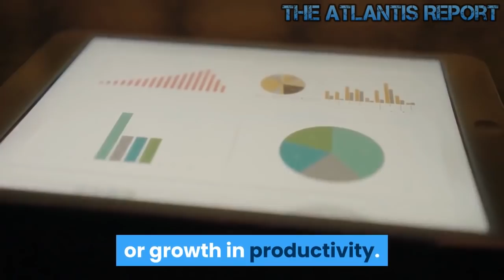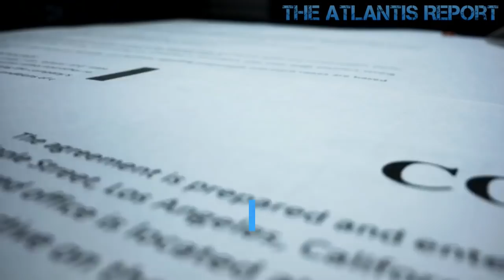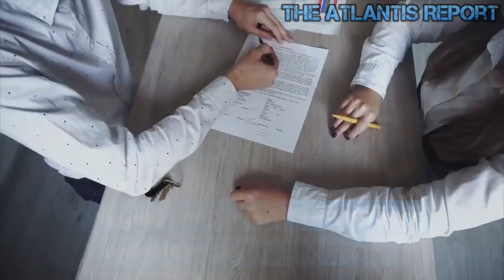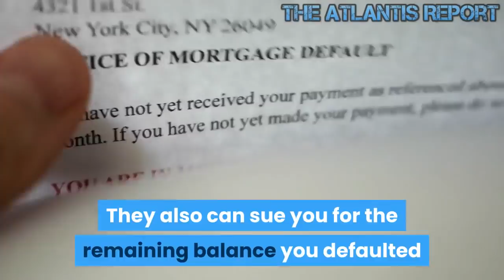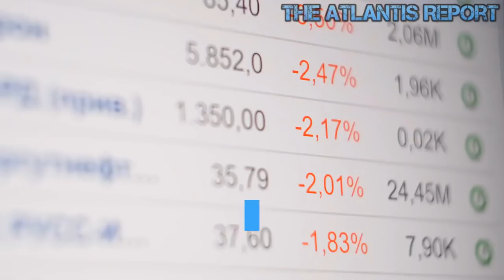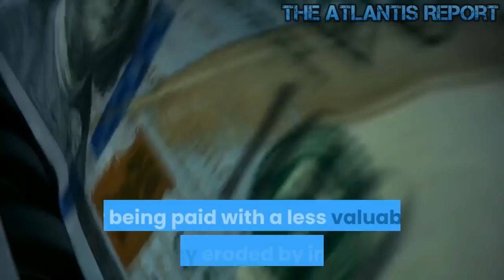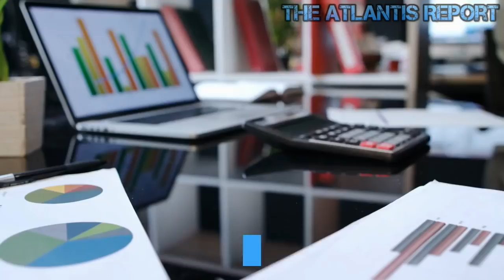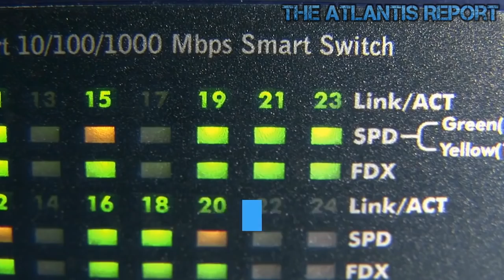Alert : Auto Loan The Mother of All Credit Bubbles Ready to Pop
Today’s economic boom is driven not by any great burst of innovation or growth in productivity. Instead, it is driven by another round of financial engineering that converts equity into debt. It sacrifices future growth for present consumption. And it redistributes even more of the nation’s wealth to corporate executives, wealthy investors, and Wall Street financiers. Predatory banking alive and well. Welcome to the Buyback Economy. Banks and private equity firms searching for high-yield investments have fueled a boom in subprime auto loans to buyers who can't afford the loans, including those who recently filed for bankruptcy. Today the Car Loans is The New Subprime Bubble. $60,000.00 trucks - no money down, no interest, no job required, seven-year loan. What could go wrong? Welcome to The Atlantis Report. Banks have been pumping the economy for as long as this country existed. The secret of banking is this. Some time ago, the supreme court said that and unconditional promise to pay is exactly the same as cash. They were trying to make gold/silver certificates to be accepted as money. Today the banks have taken that step a little bit further. When you go to a bank for a loan, you don't really get a loan. What the bank does is to have you sign a promissory note. Once the promissory letter is approved, they deposit, in a transaction account, the promissory letter as if it was money. The check the bank gives you is drawn from that account. The banks did not put any skin in the game, but on a foreclosure, the bank gets the property. With the money they make from doing this, some of this goes to buy politicians and educators and the media. They control the NEW YORK TIMES. They buy up all the public corporations. Now that is power far more than any president According to the latest data from the Federal Reserve, total auto loans and leases outstanding for new and used vehicles increased by another 4.3% year-on-year in the third quarter. This was a factor in pushing total American consumer debt to a new record of $4.15 trillion in September. How much more can the auto loan bubble blow up before it pops? Meanwhile, auto loan delinquencies are surging. Vehicle loans and leases outstanding have soared to a record of $1.19 trillion. Since Q3 2009, auto loan balances have grown by 62%. That compares to a 19% increase in CPI with a population growth of 8%. In other words, the overall burden of auto loans has increased in real terms. Over the last decade, auto-loan balances have ticked up from 5.1% of GDP in 2009 to 5.6% of GDP today. Digging deeper into the numbers reveals more troubling news. The increase in outstanding auto loan balances has occurred despite a 1.6% decline in new vehicle sales so far in 2019. Used vehicle sales have also been lackluster WolfStreet pinpoints a number of factors that help explain the increase in auto loan debt despite falling auto sales. Higher Average Transaction Prices for new vehicles ($38,000) and used vehicles ($14,000). Rising loan-to-value ratios. Lengthening the average duration of auto loans: 84 months are typical, 96 months are available. Increasing the popularity of leases by people who could otherwise have paid cash for their vehicles. Meanwhile, auto loan delinquencies reached a 19-year high earlier this year and have continued to push up to an all-time record of $62 billion in Q3. Delinquent loans now makeup 4.71% of outstanding auto loans, just above the level of Q3 2009 — in the aftermath of the 2008 crash, and just below the all-time peak in Q4 2010 when millions of Americans were unemployed. As current delinquencies are hitting the lenders’ balance sheet and income statement, the flow continues, and more loans are becoming delinquent. And lenders are still making new loans to risky customers, and a portion of those loans will become delinquent too.